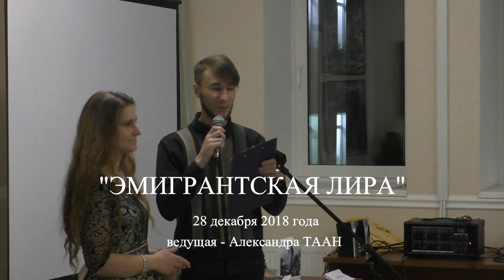Презентация журнала "Эмигрантская лира". Ведущая Александра Таан. Видео Александр Травин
Дом писателей - Звенигородская улица 22 - 28 декабря 2018 года.
Россия - Санкт-Петербург.
Writers' House - Zvenigorodskaya Street December 22 - 28, 2018.